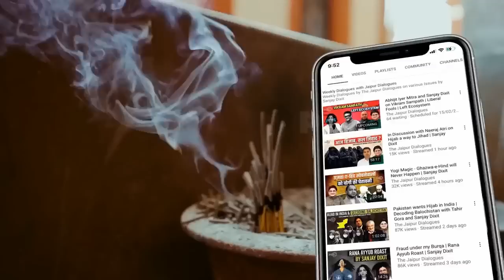How Romila Thapar Distorted Indian History and Fooled Indians | Aabhas Madahiyar and Sanjay Dixit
How Romila Thapar distorted Indian history and fooled Indians is old news, the way she had been distorting Indian history is an old tactic used by leftist historians like her. The damage caused by these so-called historians like her who possess no to negligible knowledge about our history, speaks volumes about her value system and her respect for the indic values. Abhas Madahiyar and Sanjay Dixit discuss the same.

Accounts Details for Direct Transfer:

Bank Name: AXIS Bank
A/C Name: JD Digital Private Limited
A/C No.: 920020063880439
IFSC Code: UTIB0001645
Swift Code: AXISINBB010
Type: Current Account

JAIPUR DIALOGUES SOCIAL MEDIA HANDLES:

Clubhouse: @thejaipurdialogues